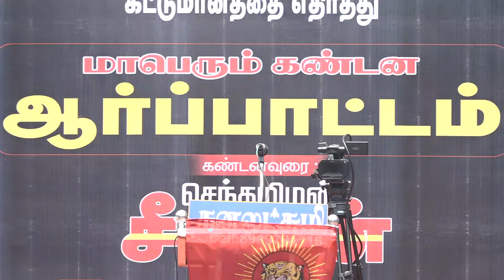சோழன் மு.களஞ்சியம் கண்டனவுரை | எண்ணூர் ஆர்ப்பாட்டம்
என் உயிருக்கினிய உறவுகள் அனைவருக்கும் அன்பு வணக்கம்!

எண்ணூர் கொற்றலை ஆற்றின் மீன்பிடி பகுதியில் தமிழ்நாடு மின்தொடரமைப்புக் கழகம் சட்ட விதிகளை மீறி, ஆக்கிரமித்துக் கட்டி வரும் தொடரமைப்பு கோபுரங்களின் கட்டுமானத்தை கண்டித்து,  மாபெரும் கண்டன ஆர்ப்பாட்டம்

நேரம்: சரியாக காலை 10 மணிக்கு

இடம்:
எண்ணூர்
(மாநகராட்சி அலுவலகம் அருகில்,  சென்னை)

மண்ணையும் மக்களையும் உயிருக்கு மேலாக நேசிக்கும் ஒவ்வொருவரும் ஒன்றிணைவோம்!

இந்த மண் நம் உரிமை!
காப்பது நம் கடமை!

நாம் தமிழர்!